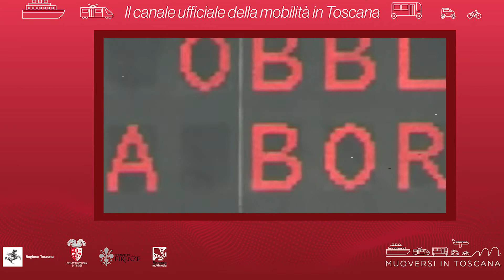Muoversi in Toscana - Edizione delle 13 del 7 marzo 2021